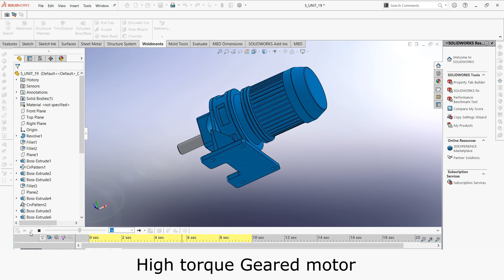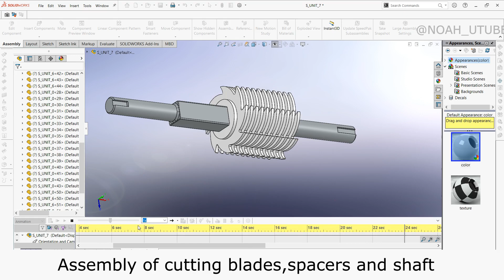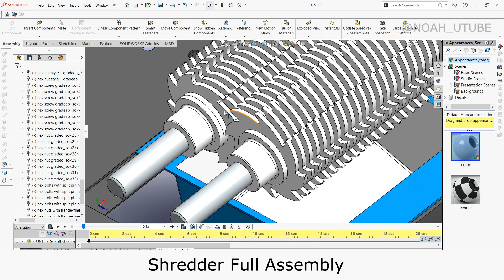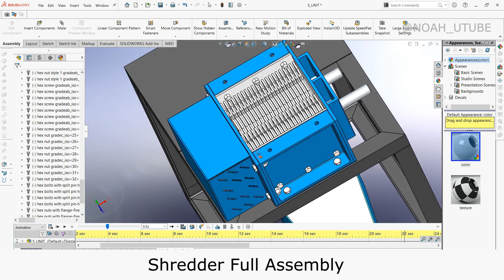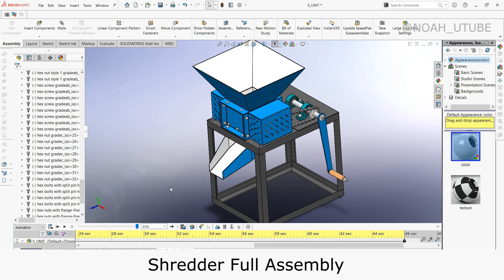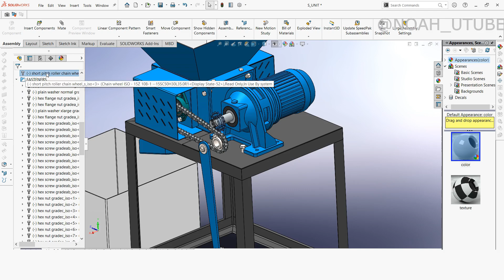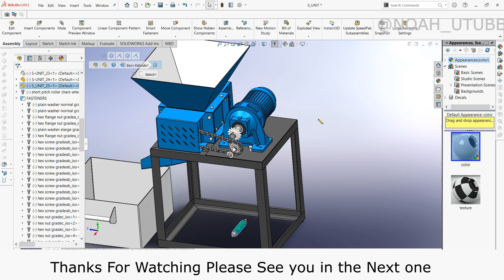Hand Crack Operated Plastic Shredder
Hello Guys, Today we shall look at a plastic shredder, a plastic shredder is one of the major machinery in plastic recycling it's used to grind waste plastics into smaller particles for easy recycling.
This video presents a 3d model idea of a plastic shredder and also names all the parts involved. This version of the plastic shredder can use both electricity and hand crack, its important to note that this machine requires a lot of torque to operated and the hand crack may need to be adjusted accordingly.
This 3d model was modelling by me using solid works, i tried to make a few changes on this model hope you'll notice.
I will be glad to read your ideas in the comment section..